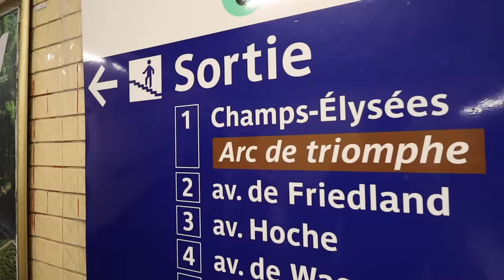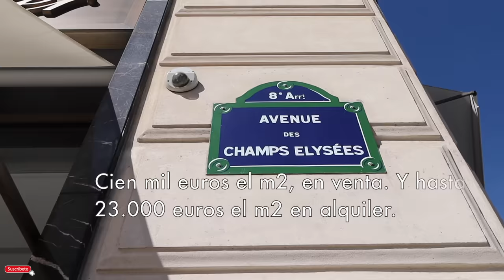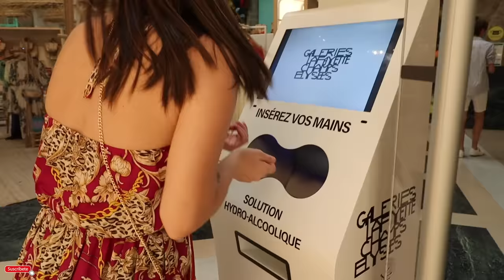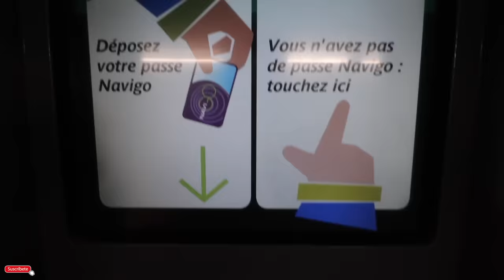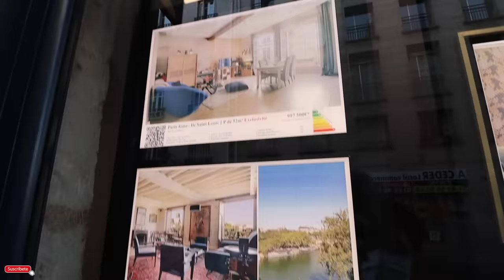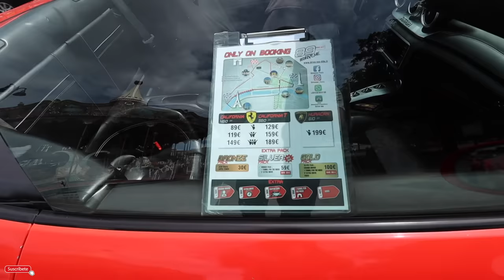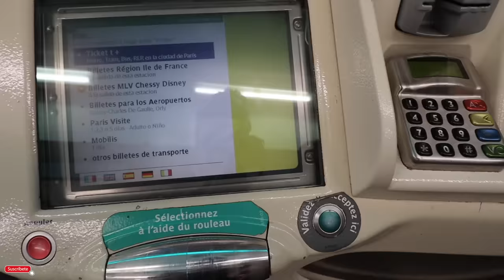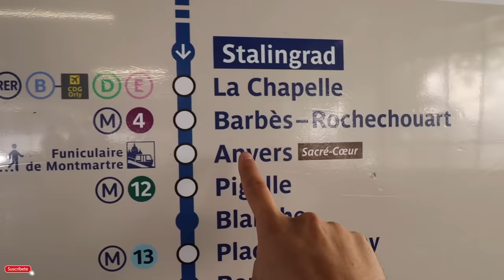ASÍ ES LA FRANCIA de RICOS y POBRES - La OTRA CARA de PARÍS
Todo lo que se muestra y se habla de París es de su belleza y glamour pero a nadie le gusta mostrar la dura realidad que existe, hoy veras la otra cara de Páris, la de RICOS vs POBRES.

Así es la Venezuela de Ricos y Pobres ¿Crisis por igual?

Así es el México de Ricos y Pobres - Una realidad oculta

Así es el Chile de Ricos y Pobres - Una realidad oculta

Así es el EE.UU. de Ricos y Pobres - Las Dos Caras

Así es el Portugal de Ricos y Pobres  ¿Igual que Latinoamérica?